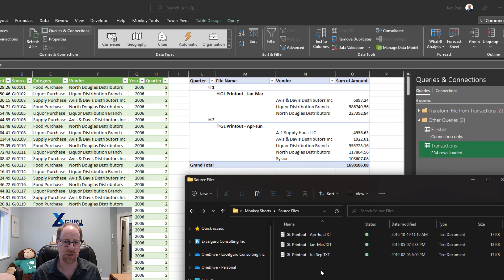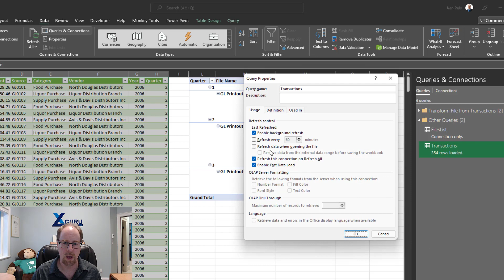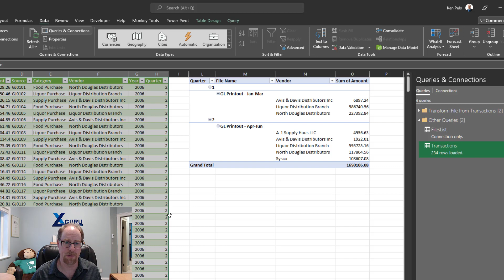One click refresh of Power Query based Pivot Tables - Monkey Shorts Episode 002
Ever noticed that you have to refresh your Power Query twice in order to get the changes to show up in your Pivot Table?  In this Episode of Monkey Shorts, Ken will show you how to fix this issue.